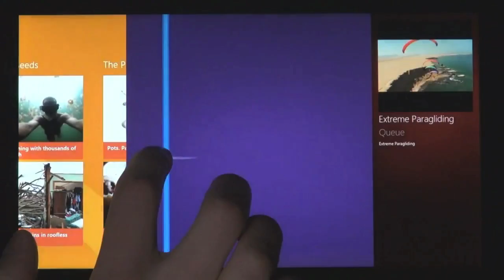Microsoft Windows 8 Official Demo Part4 RingHK.com